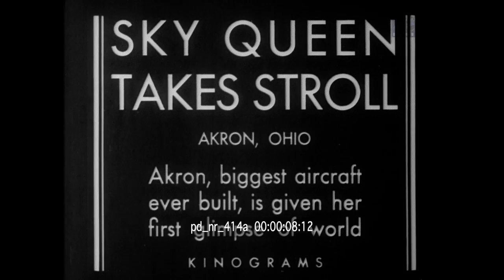First Pictures of The Navy Airship USS Akron 1931 | Stock Footage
Uncompressed 10-bit full frame HD film transfer

First scenes of Akron, largest helium-filled rigid Navy airship ever built in America. The Naval patrol airship USS Akron (ZRS-4) was built by the Goodyear-Zeppelin Corporation in Ohio. The designer was Karl Arnstein, a German airship engineer.